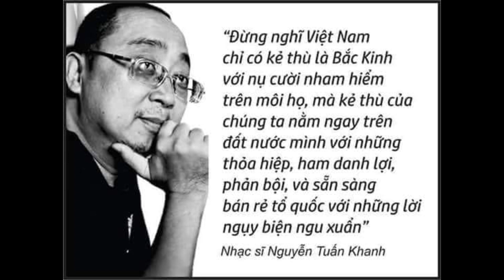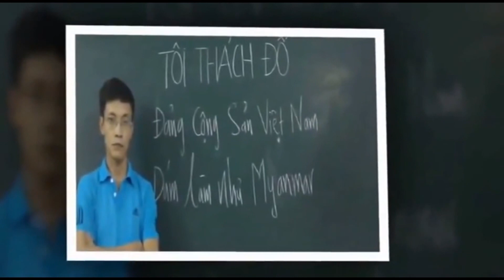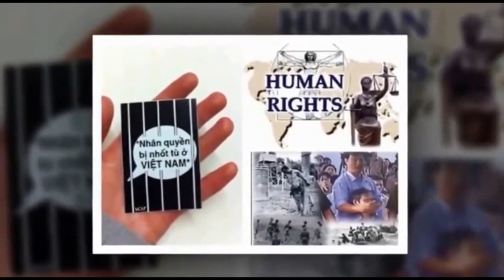Từ Thiên Niên Kỷ Khâu Vá Lại Mình Ns Tuấn Khanh